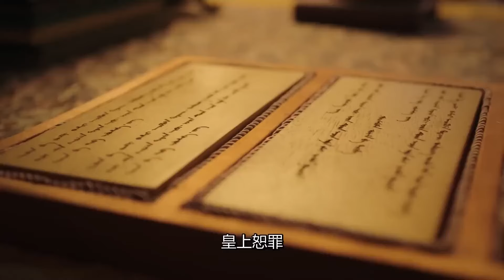衛嬿婉氣數已盡，所有人合力拆穿她的謊言 🌸Chinese Drama ZX